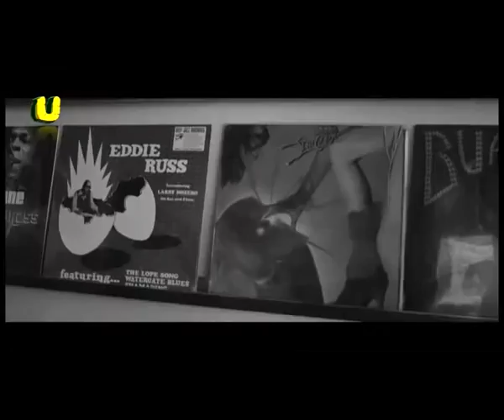Masters of Ceremonies con Charlie P #008 [ospite Ensi]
Charlie P ogni settimana ci presenta i migliori artisti hip hop ed r&b.
Ospite in studio Ensi, che ci racconta cosa sta ascoltando in questo momento e ci presenta il suo video "Numero Uno"